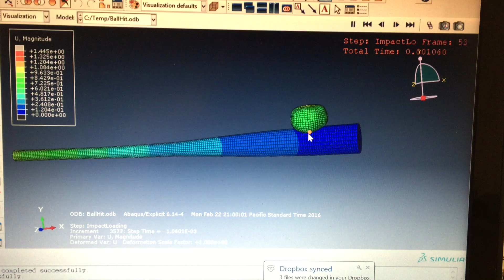FEA Baseball hitting a bat